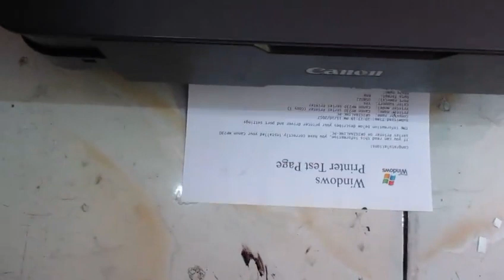CARA Bongkar Pasang Canon Mp237 Part 4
Video ini bertujuan untuk anda yang sedang kebingungan karna printer mp237 banjir karena tinta atau semacamnya.
printer mp237 saya bongkar dan saya pisah2 hingga menjadi bnyak bagian yang terpisah, lalu saya cuci bagian2 tersebut lalu tak kasih dua pembuangan dan printer tersebut saya rakit kembali hingga dapat di gunakan kembali.

Video tidak saya percepat karena agar anda bisa menonton lebih nyaman, jika anda ingin mempercepat video ini anda bisa mengubahnya di pengaturan yang ada di pojok kanan bawah jika anda menggunakan komputer.